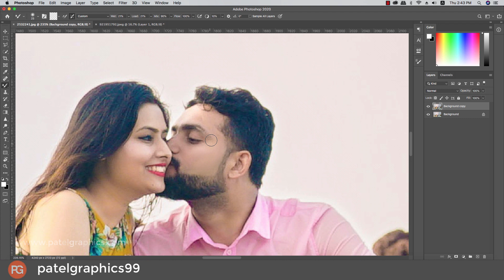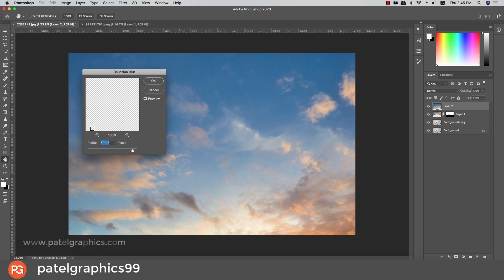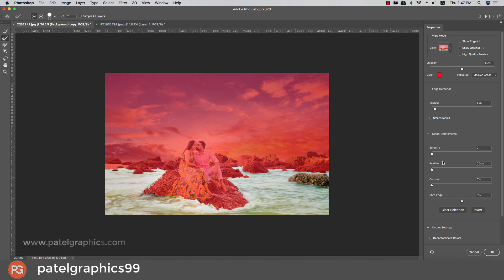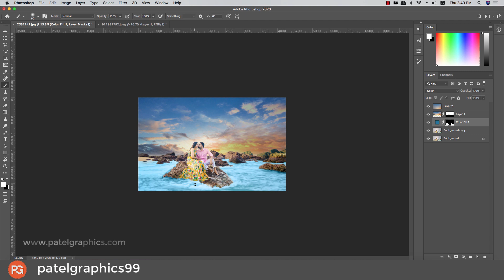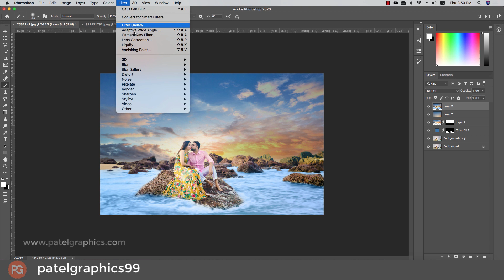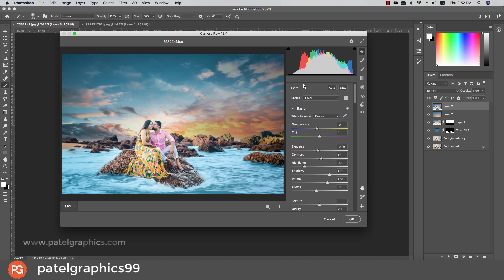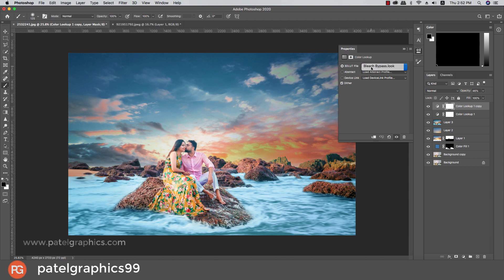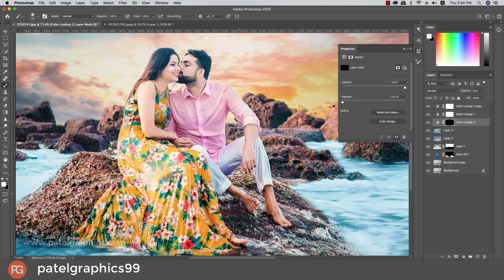How to edit couple photos in photoshop || couple photo Manipulation || Photoshop Tutorial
✅ Photo Manipulation

✅ Photo Repair

✅ Infographics

✅ Cut-outs

✅ Cropping & Resizing

✅ Blemish Removal

✅ Product Photos